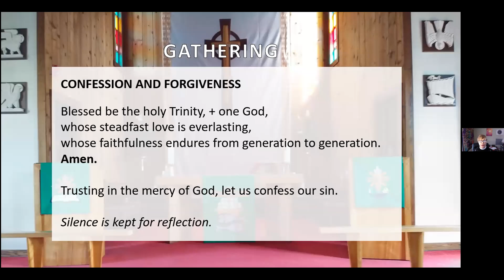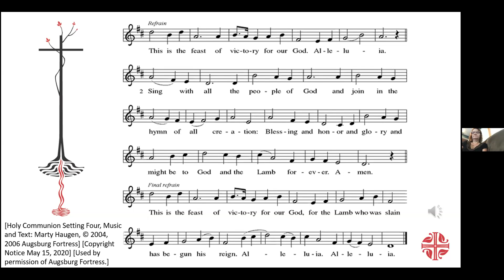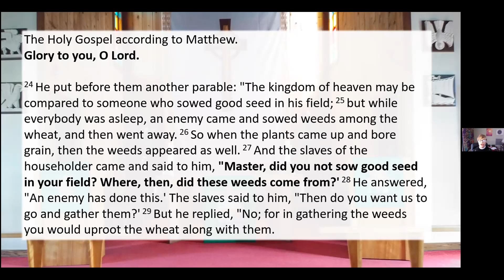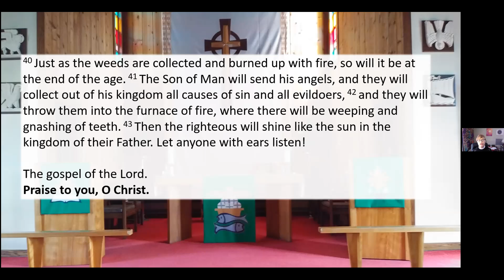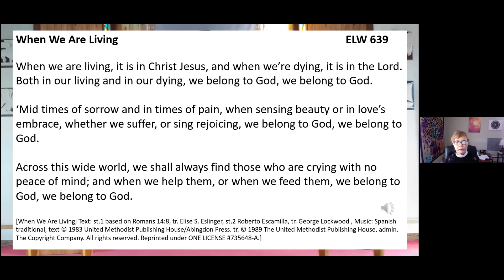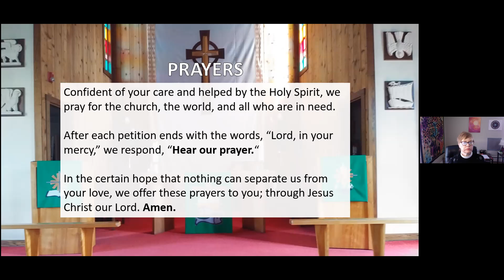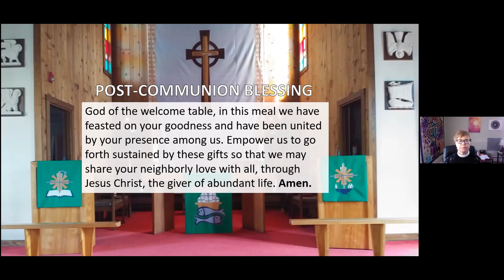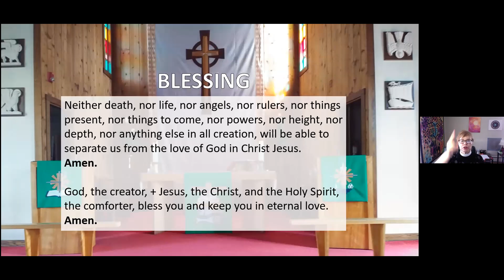St. Timothy Worship on July 19th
Grand Island, NY
Pastor Kris Bjerke-Ulliman